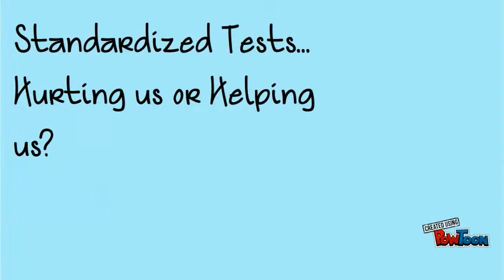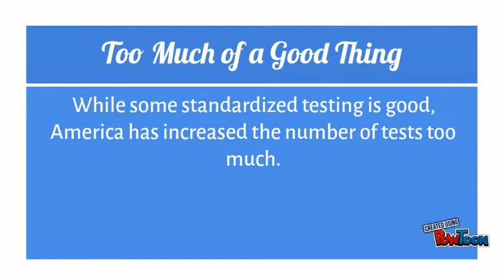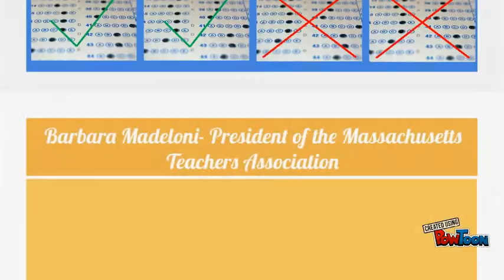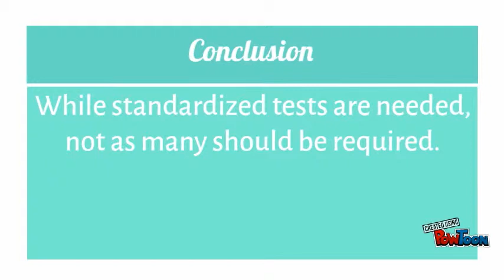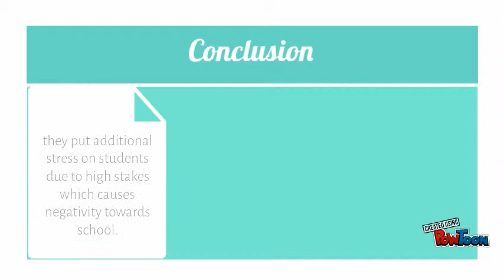Standardized Tests- Hurting Us or Helping Us?